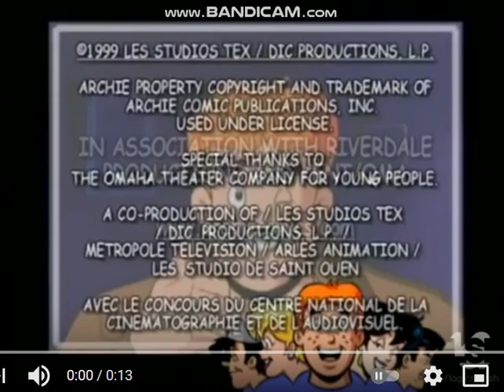Les Studios Tex/Buena Vista Television/Buena Vista International (1999)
Taken From "Archie's Weird Mysteries".